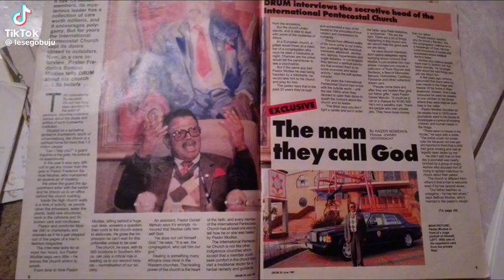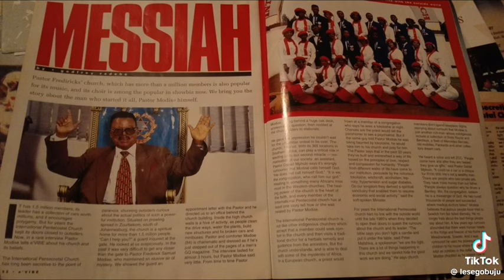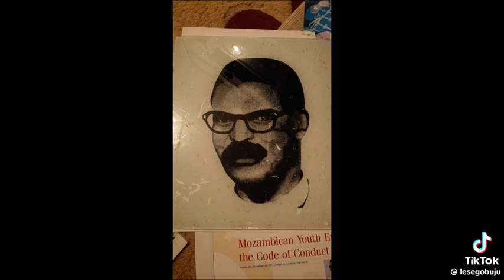The very best of The Founder Frederick Samuel Modise✡️✡️✡️🙌🏿🙌🏿🙌🏿